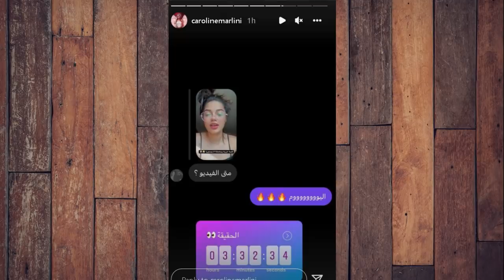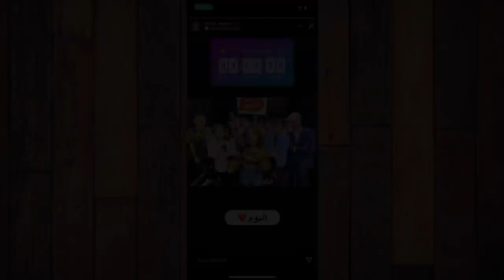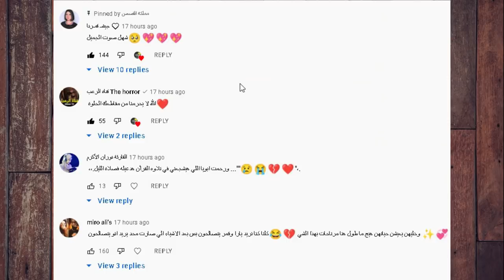عاجل صبا تقتل خطيبها احمد ابو الرب النهاية 💔 ونور مار يترك حبيبته قمر 😱 وكارولين تفضح ياسو وريدر 😭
اغتصاب الطفلة حوراء لا لا لا شوفو المقطع